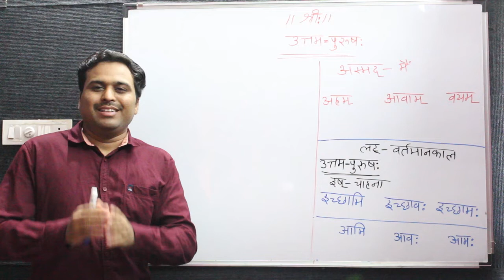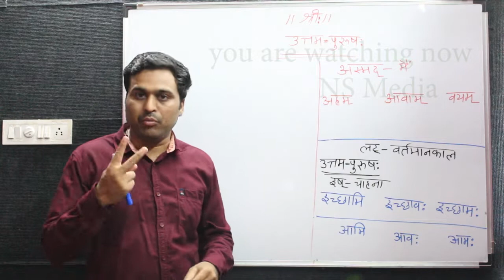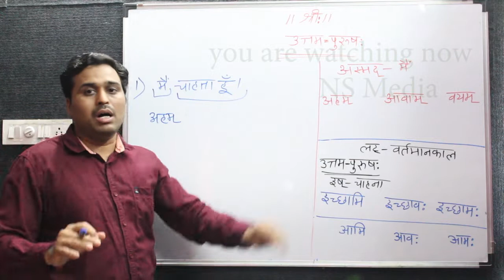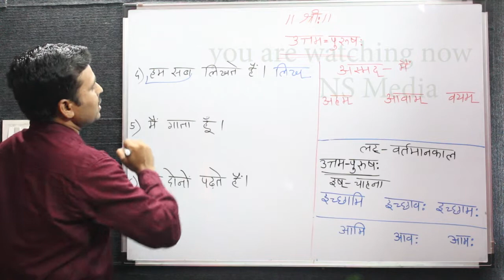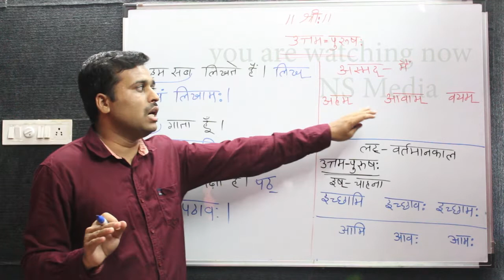uttam purush vakya rachna / उत्तम पुरुष karak / learn sanskrit from beginning - 8